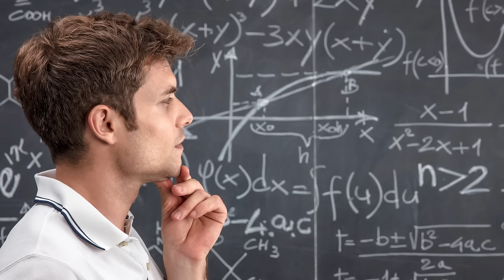Wednesday's MLB Picks, Predictions & Best Bets | Yankees vs White Sox | The Morning Wager 8/14/24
Wednesday's MLB Picks, Predictions & Best Bets | Yankees vs White Sox | The Morning Wager 8/14/24: Bryan Power and Mark Zinno give MLB picks, predictions for Wednesday's slate including Yankees vs White Sox, Rockies vs Diamondbacks and give a best bet for Cardinals vs Reds. Don't miss out!

Today's Topics:
Introduction 00:00
MLB Picks Today: Yankees vs White Sox 00:50
MLB Picks Today: Rockies vs Diamondbacks 02:13
WagerTalk / Bryan / Mark Specials! 05:05
Wednesday MLB Best Bet: Cardinals vs Reds 07:08
Dance Party 10:35